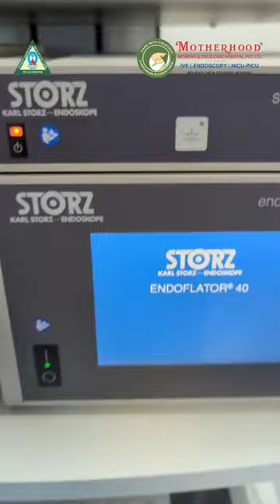4K 3D Laparoscopy System at Motherhood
We feel happy to share that Motherhood Hospital introduces the cutting-edge KARL STORZ IMAGE1 S RUBINA 4K 3D Laparoscopy system to its facility. It's the first hospital in Ahmedabad and the 15th in India to have this advanced technology.